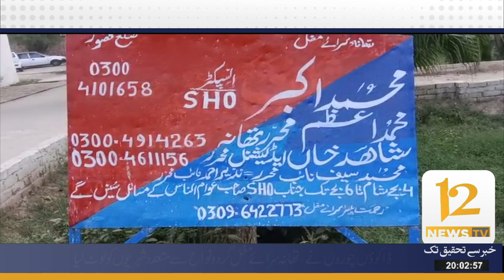7 incidents of robbery in a single day ||ایک ہی دن میں چوری اور ڈکیتی کی 7 وارداتیں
تھانہ سرے مغل ور چوکی سنگھ سنگھ کے علاقے میں ایک ہی دن میں چوری ور ڈکیتی کی سات وارداتیں. اہلے علاقہ میں خوف و ہراس.
DPO قصور سے نوٹس کا مطالبہ.